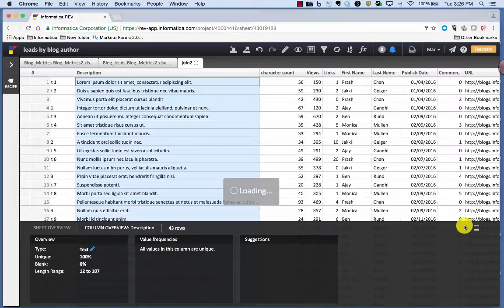How to Use the LEN Formula in Informatica Data Prep (REV)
Learn how to extract the character count in a text string using the LEN formula in Informatica Data Prep (REV). In this example, we’ll show you how to get the character count from the Description column.

Follow these steps:

1. Click fx on the top menu bar and select New formula
2. Select LEN(text) in the New formula panel
3. Click the column header of the column you want to work with
3. Name the new column
4. Click Done to confirm operation